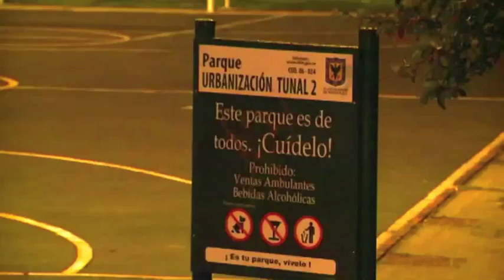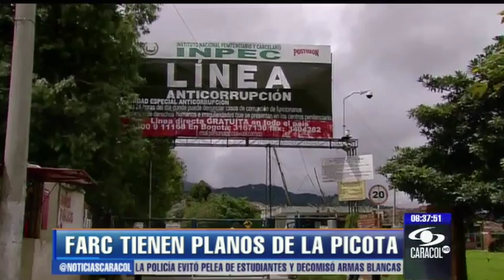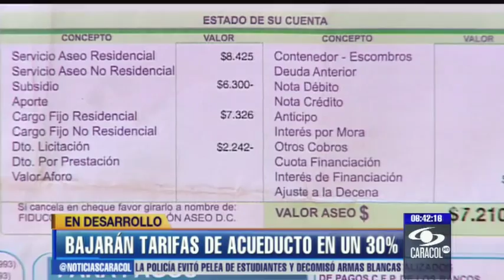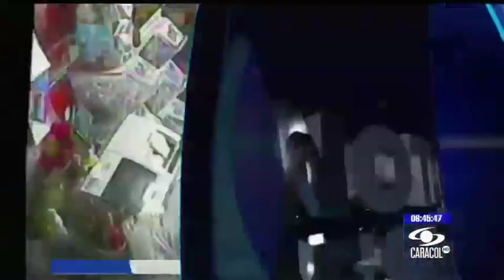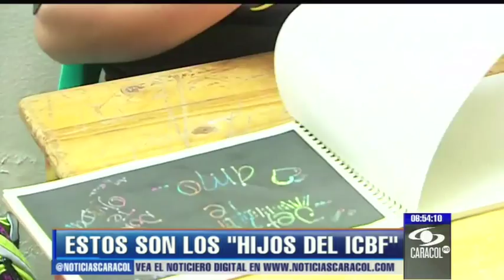Emisión 6:30 a.m. - Parte 1 - 17 de mayo de 2013